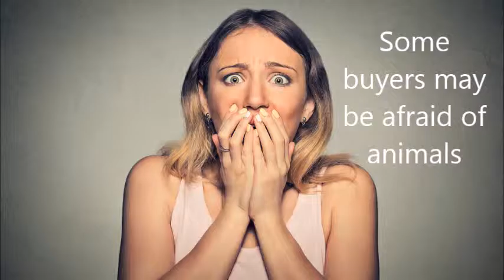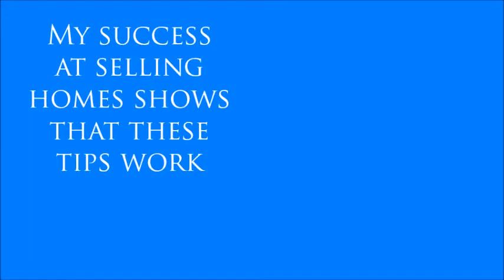Selling your Metro Detroit home with pets - Call Russ at - Michigan home selling tips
Having pets when selling your Metro Detroit Home can be a detriment.  Watch these Michigan home selling tips to overcome any obstacles with pets.  Russ Ravary your Metro Detroit Realtor